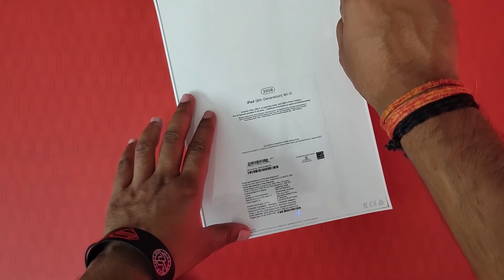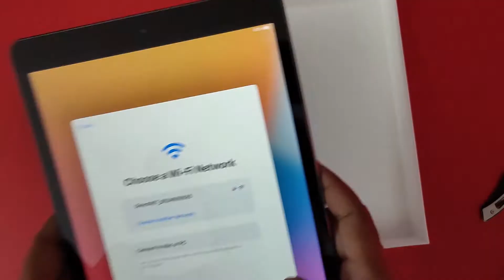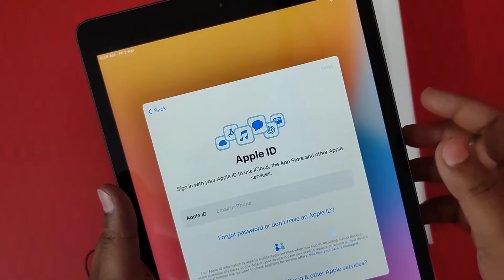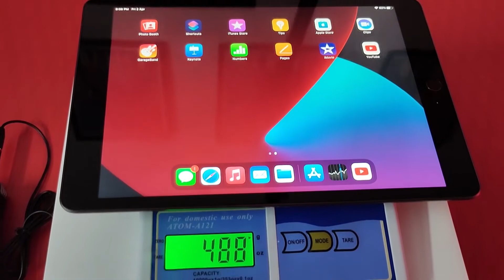[In Hindi] Apple iPad 8th Generation | Space Grey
iPad 8 Generation

You can also search for 'The Android Guide'

03.Samsung M11
04.Samsung M21
05.Samsung M30s

1.Logitech G102 Prodigy
2.Lenovo Gaming Mouse - M200
3.Corsair CH-9301011
4.Redgear A-10 Gaming
5.Cosmic Byte Equinox Alpha

01.iBall Baton iB-WRD12EN
02.TP-LINK TL-WR940N
03.Mi Smart Router 4C
04.D-Link DIR-806
05.D-Link DIR-819 750 Mbps Router

01.Realme Buds
02.OnePlus Bullets Wireless Z
03.Mi Neckband Bluetooth Earphones
04.Infinity (JBL) Glide 120
05.boAt Rockerz 255 Sports